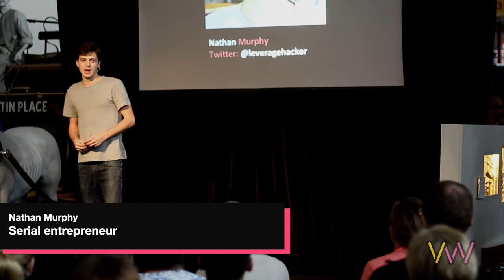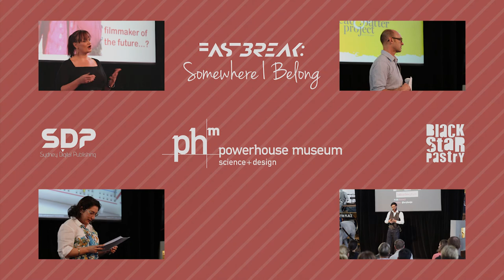Nathan Murphy: Serial Entrepreneur | fastBREAK SOMEWHERE I BELONG July 2014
The theme for June's fastBREAK is "Somewhere I Belong".

ABOUT NATHAN

Nathan Murphy is a serial entrepreneur having started 7 different companies since the age of 16. He is a passionate advocate against youth homelessness and believes in empowering young people with the multi-faceted skills of entrepreneurship. His biggest strength is the execution of new ideas and his biggest weakness is focus.

ABOUT fastBREAK

fastBREAK is an innovative series of rapid-fire interactive talks that sets the stage for five changemakers and entrepreneurs who are pushing the boundaries in their respective fields. fastBREAK speakers are given five minutes each to offer their own perspectives, insights and big ideas that are tied to a monthly theme.

CREDITS:
Camera: Drake Lee, Oliver Ma
Editor: Drake Lee